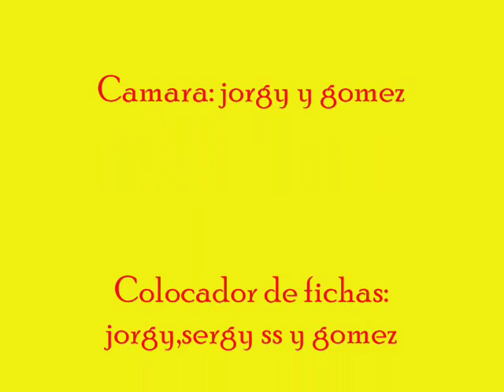Efecto dominó casero (activado con un coche rc)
Efecto dominó casero con aprox. 400 piezas.activado con un coche rc.